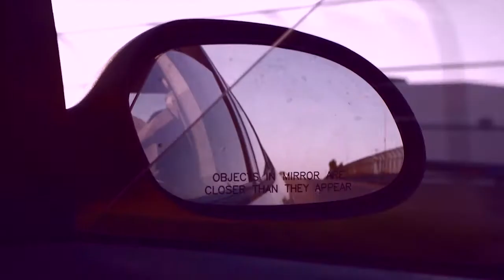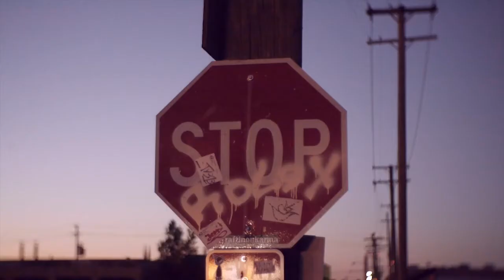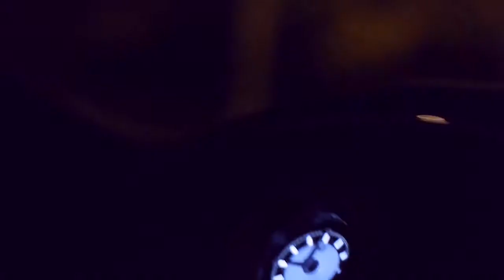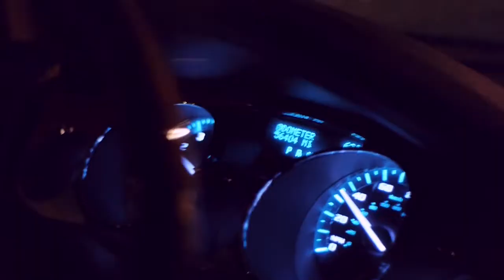J-Nutty Da Don BrakeLights